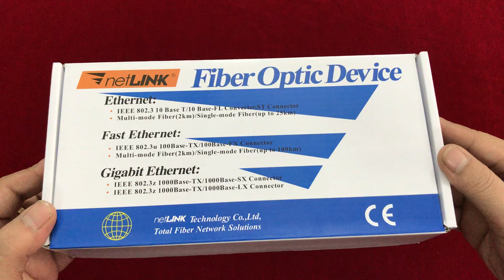Bộ chuyển đổi quang điện giá - Converter quang giá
Xem hết BST các sản phẩm bộ chuyển đổi quang điện giá tốt nhất.   phía dưới nhé. Netsystem báo giá bộ chuyển đổi quang điện cáp quang sang cáp đồng hãng Cablexa Compufox Netlink rẻ mà tốt hơn ở Hà nội.

Bạn cần thêm bất cứ thông tin gì, đừng ngại hãy nhấc máy lên gọi ngay tới số hotline hoặc truy cập website của chúng tôi để được hỗ trợ tư vấn miễn phí.

Công ty TNHH Hệ thống mạng (Netsystem)
Địa chỉ:            Số 23 Ngõ 477 Phố Kim Mã,  Q. Ba Đình,TP. Hà Nội
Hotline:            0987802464